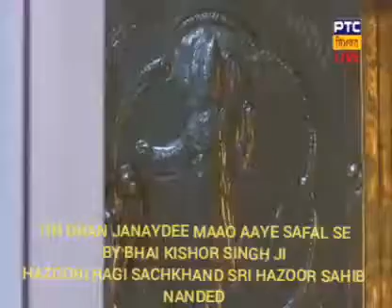Tin dan Janadee maao aaye Safal se bhai Kishor Singh Ji Takhat Sachkhand Sri Hazur Sahib